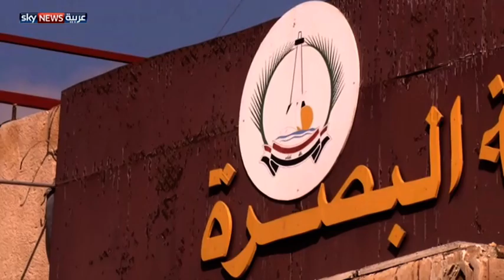البصرة.. أوضاع صعبة رغم الموارد الكبيرة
تعتبر محافظة البصرة من أكثر المحافظات العراقية ثراء و إمدادا لموازنة الدولة فضلا عن أنها المحافظة الوحيدة التي تمتلك 4 موانئ، لكنها تفتقر إلى المستوى المطلوب من الإعمار والبنى التحتية والخدمات. لمشاهدة المزيد، يرجى زيارة صفحة الفيديو على الموقع الإلكتروني لسكاي نيوز عربية من خلال الضغط على الرابط التالي: